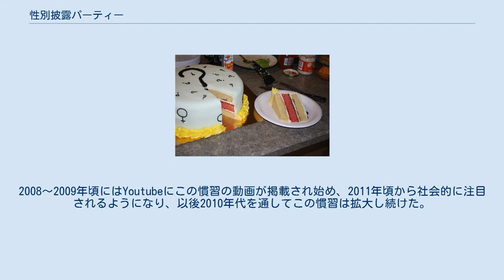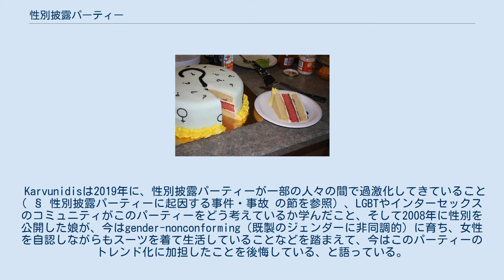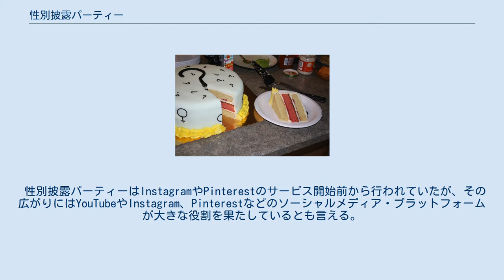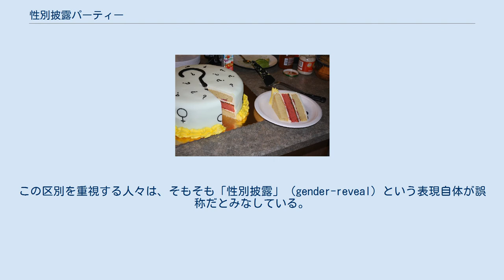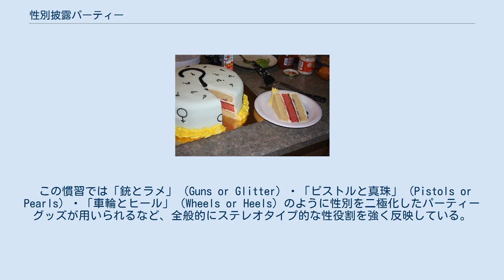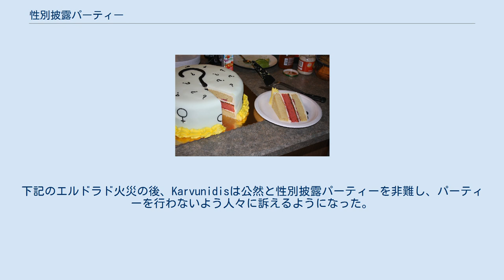性別披露パーティー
性別披露パーティー（せいべつひろうパーティー）は、妊娠中の胎児の親、家族、親族らに胎児の性別を披露するパーティー、イベント。
20世紀以降の医療技術の進展によって、早期に確実な出生前胎児の生物学的性別診断が可能になったことが、こうしたイベントが発展する下地になった。
性別披露パーティーはアメリカ合衆国で2010年代から盛んに行われるようになり、英語圏のみで一般的慣習となっている。
 ベビーシャワー（新たに子どもが生まれる予定の親に、子供のケアや成長に必要な消耗品やグッズを贈る行事）とはもともと別のイベントだが、一緒にして行われることもある。
胎児の性別を披露する方法は多種多様で、ピンクとブルーのような性役割的ステレオタイプが用いられることも多い。
 この慣習には賛否両論あり、一部からはジェンダー的ステレオタイプの強要だとして批判されることもある。
この慣習が暗黙裏に前提している性別二元制的本質主義は、LGBT+コミュニティの、特にトランスジェンダーとインターセックスのコミュニティから批判されている。
 ケーキをカットすると、赤ちゃんが女の子ならピンク系、男の子なら青系など性別を示唆するスポンジが現れる。
 病院で伝えられた赤ちゃんの性別を、赤ちゃんの親自身や親族・友人たちにパーティー形式などで披露するイベント。
アメリカでは、料理やケーキに性別を明らかにする色彩を仕込んだり、巨大なびっくり箱で伝える方法など、サプライズかつ効果的な演出を工夫することが流行し、過激な仕掛けに起因した事件・事故が発生する事例も見られている。
 性別披露パーティーは2000年代後半から始まった現代的な慣習である。
最初期の注目すべき事例として、2008年に、当時妊娠中だったJenna KarvunidisがChicago Tribune紙のブログサイトChicagoNowのblog "High Gloss and Sauce"で彼女の妊娠中の胎児の性別をケーキで告知した例がある。
2008〜2009年頃にはYoutubeにこの慣習の動画が掲載され始め、2011年頃から社会的に注目されるようになり、以後2010年代を通してこの慣習は拡大し続けた。
 Karvunidisは2019年に、性別披露パーティーが一部の人々の間で過激化してきていること( § 性別披露パーティーに起因する事件・事故 の節を参照）、LGBTやインターセックスのコミュニティがこのパーティーをどう考えているか学んだこと、そして2008年に性別を公開した娘が、今はgender-nonconforming（既製のジェンダーに非同調的）に育ち、女性を自認しながらもスーツを着て生活していることなどを踏まえて、今はこのパーティーのトレンド化に加担したことを後悔している、と語っている。
 同じような胎児出生前の祝賀イベントとしてベビーシャワーという伝統行事があるが、性別披露パーティーとベビーシャワーには重要な違いもある。
性別披露パーティーの最大の関心事が胎児の生物学的性別なのに対して、ベビーシャワーは、生まれてくる予定の胎児の親たちに消耗品や赤ちゃん用品を贈るのが主旨である。
またベビーシャワーは伝統的に女性だけが参加するが、性別披露パーティーにはそうしたジェンダー的な制約はない（あるとすれば、胎児の親らの個人的意向による）。
カップルによっては、手間や効率、経済的事情などから両方のイベントを一度に実施する。
 性別披露パーティーはInstagramやPinterestのサービス開始前から行われていたが、その広がりにはYouTubeやInstagram、Pinterestなどのソーシャルメディア・プラットフォームが大きな役割を果たしているとも言える。
パーティーのメディア化により、胎児の親が性別披露パーティーを開く傾向は加速した。
インターネットのリミックス文化のもとでは創造性豊かなパーティーの企画が大いに受けることも、この行事の人気を高める一因となった。
統計的調査によれば、性別披露パーティーの大半は、中流階級の異性愛的な白人アメリカ人によって実施されている。
 性別披露パーティーの性質上、イベント開催に欠かせないのが胎児の生物学的性別の情報である。
性別が明らかになるのは、性別判定技術が使える在胎週数に胎児が達して以後のことになる。
性別判定に最もよく使われる超音波検査では、最速では約65日目頃から信頼性の高い判定が行えるが、一般的には妊娠2...